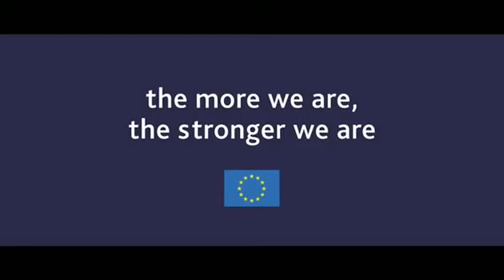RACIST EU enlargement commercial produced by the European Union - Feb 2012.mov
White European Woman attacked by aggressive Black, Asian and Indian Men. This is the official EU enlagement commercial aired across the EU.